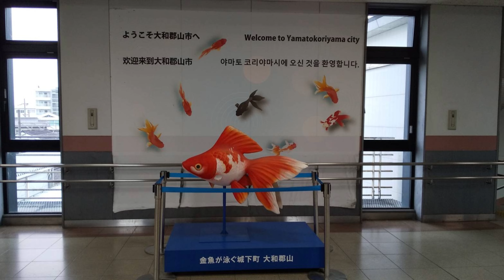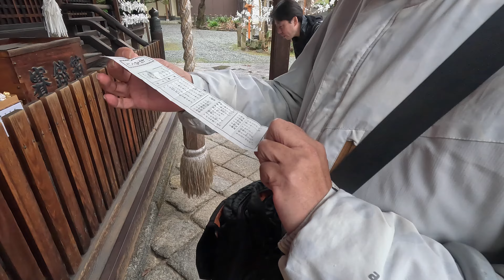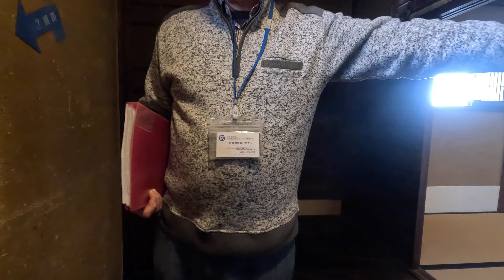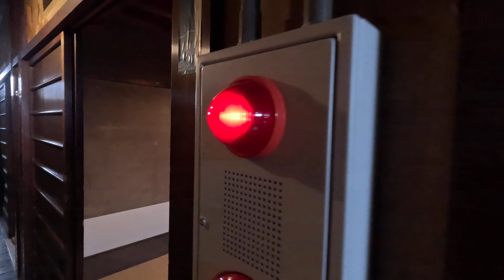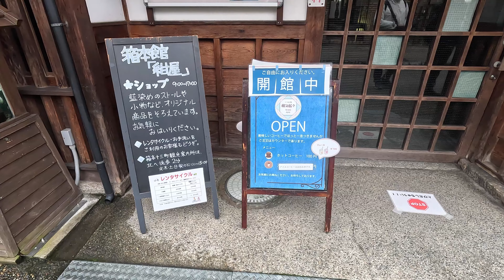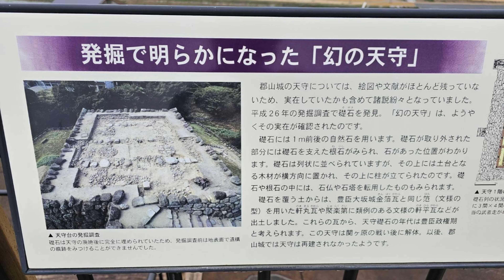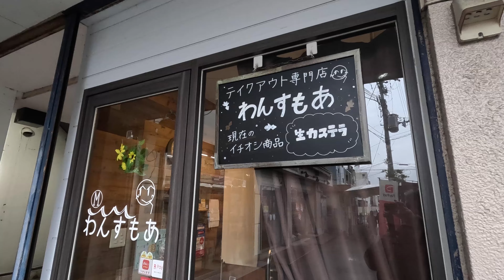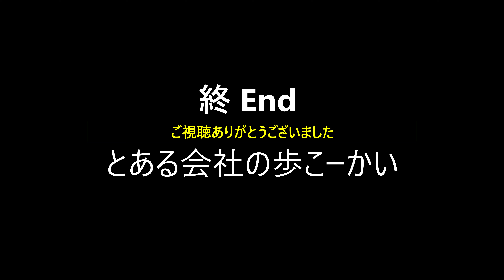とある町散歩 奈良県大和郡山市編【とある会社の歩こー会】＃58 2024.2 A walk around a certain town Koriyama Town, Nara Prefecture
今回のぶらり歩きは、令和6年2月21日の水曜日に奈良県大和郡山市へ散歩してきました。
10時にJR郡山に集合しましたが、ガミちゃんがまさかの寝坊で遅刻。
外堀緑地の休憩所でガミちゃんを待っていましたが、散歩に来られていた、郡山城でボランティア案内をされている紳士に大和郡山市の見どころをお聞きしました。
町屋物語館は大正13年に川本邸及び遊郭として建設され現存する建物です。通常なら無料で自由に観覧するところ、館の方が案内していただき、とても有意義に有難くお話を伺いながら館内を観覧出来ました。
雛祭りが近いことで雛人形が飾られていました。
郡山城跡公園では開花した梅の花を堪能しました。
郡山金魚資料館は、やまと錦魚園が運営される私立の資料館で、歴史資料の展示や数十種類の金魚の生物展示もされていました。
近鉄郡山駅まで戻って郡山のぶらり歩きは終わりです。雨が降ったり止んだりする天候でしたが、楽しく4人で歩いて来ました。
その後、郡山駅から奈良公園の梅を観賞するためにバスで春日大社へ。奈良公園の梅を観賞して、餃子の王将近鉄奈良駅前店で打ち上げをしました。

For this stroll, we took a walk to Yamatokoriyama City, Nara Prefecture on Wednesday, February 21, 2024.
We met at JR Koriyama at 10 o'clock, but Mr. Gami overslept and was late.
While we were waiting for Mr. Gami at the Sotobori Ryokuchi rest area, we asked a gentleman who was a volunteer guide at Koriyama Castle, who had come for a walk, about the highlights of Yamatokoriyama City.
Machiya Monogatarikan is a building that was built in 1924 as Kawamoto's residence and red light district and still exists today. Normally, we would be able to freely view the museum for free, but the museum staff guided us through the museum, and we were able to tour the museum while listening to their stories, which we were very grateful for.
Hina dolls were displayed as the Doll's Festival was coming up.
We enjoyed the blooming plum blossoms at Koriyama Castle Ruins Park.
Koriyama Goldfish Museum is a private museum run by Yamato Nishikiyoen, and it also had historical materials on display as well as biological exhibits of dozens of types of goldfish.
Return to Kintetsu Koriyama Station and end your wandering around Koriyama. Although the weather was raining on and off, the four of us had fun walking there.
Afterwards, we took a bus from Koriyama Station to Kasuga Taisha Shrine to view the plum blossoms in Nara Park. We admired the plum blossoms in Nara Park and had a review meeting at Gyoza no Osho Kintetsu Nara Ekimae store.